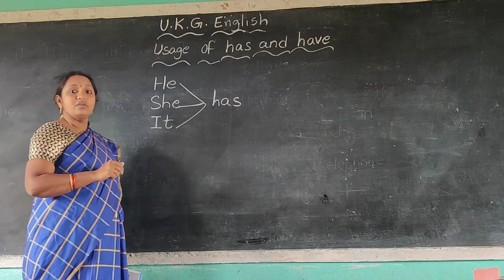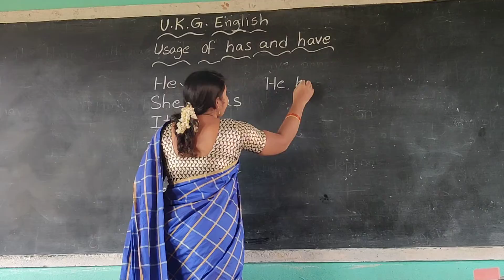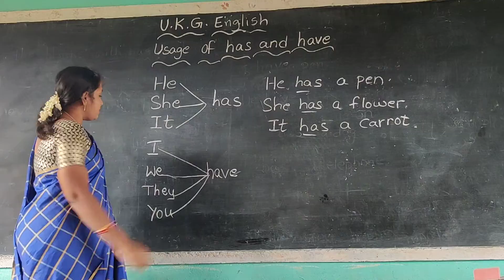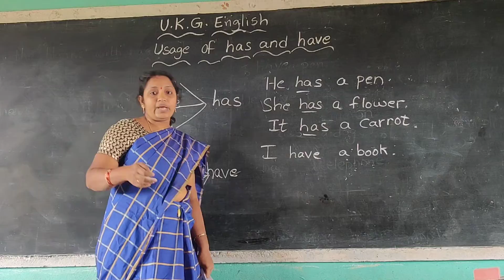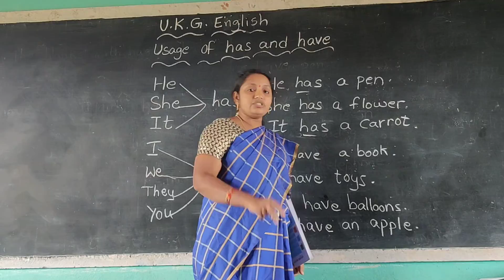September 7, 2021